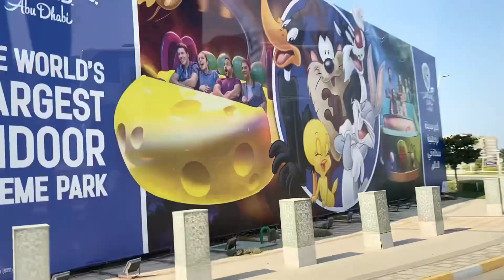Ferrari World Abu Dhabi All Rides & Tour | How to Get Free Pickup & Drop | Roller Coaster | Day 2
Hi Guys,

In this video, we will give a tour of Ferrari World - Yas Island, Abu Dhabi with some most thrilling and important rides which you should not miss when you visit @FerrariWorldYasIsland along with some latest and top Ferrari cars.

In this video, I will share the complete detail about the free shuttle service - Pickup location (Dubai and Abu Dhabi), Timings, and some important tips so that you don't miss the bus.

Rides which you should not miss -
#1. Formula Rossa.
#2. Flying Aces.
#3. Turbo Track.
#4. Fiorano GT Challenge.
#5. Speed of Magic.
#6. Made in Maranello.
#7. Karting Academy
#8. Tyre Twist.

Your Queries-
Ferrari world kaise jaye
Abu dhabhi me kaha jaye
things to do in Abu Dhabi
Ferrari World Video
Ferrari World Vlog
Ferrari World tickets
Ferrari World Rides
Ferrari World experience
Ferrari World Dubai
Dubai Ferrari World
AbuDhabi
RollerCoaster
RollerCoasterRides
dubai mall
dubai vlog
things to do in dubai
Ferrari world dubai
dubai travel guide
uae
Ferrari world roller coasterferrari
formula rossa
ferrari world abu dhabi
Ferrari world abu dhabi rides
Ferrari world driving experience
Flying aces ferrari world
Mission ferrari roller coaster

✅ Thumbs-up
✅ Add Bell Notification 🔔 for more Videos & content!

ferrari world dubai
ferrari world roller coaster

ferrari coaster
fastest roller coaster
ferrari world rides
ferrari world theme park
roller coaster pov
abu dhabi ferrari world